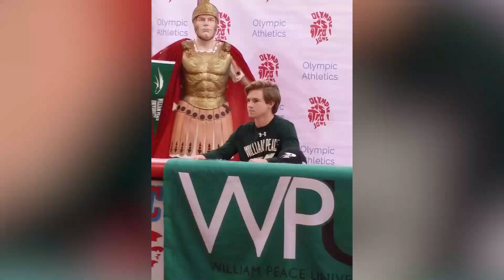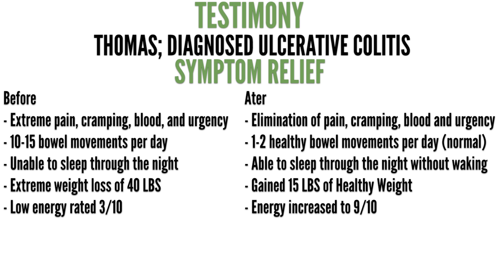How to Heal Ulcerative Colitis in College: Ulcerative Colitis Testimony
Before starting the S.H.I.E.L.D. program Thomas was struggling to deal with Ulcerative Colitis, losing 40 Lbs which forced him to change many aspects of his life.

After joining the S.H.I.E.L.D. program, Thomas saw a Massive turnaround in his symptoms including...

Elimination of pain, cramping, blood and urgency
1-2 healthy bowel movements per day from 10-15
Able to sleep through the night without waking
Gained 15 LBS of Healthy Weight
Energy increased to 9/10 from 3/10

S.H.I.E.L.D. is a step-by-step program that uses the 6 pillars of health to help you personalize your own unique solution for Crohns/Colitis.
Supplements Herbs Imagination Exercise Lifestyle Diet

The program is a lifetime membership but can usually be finishing with 60-90 days. The foundation program to help you start finding relief can be built in a matter of hours! The program includes 4 Modules on Healing from Home, 1 hour private session with Dane, up to 25% off IBD medical grade supplements, Access to CC university and Coaching Corner, Course work and so much more!!

to discuss your case and unique needs for Crohn’s/Colitis. We will discuss your current strategy, potential cause issues and how the S.H.I.E.L.D. Program can help you achieve your goals!

Need one on one coaching for Crohn's and Ulcerative Colitis? All of our coaches have had Crohn's and Ulcerative Colitis and understand your symptoms!

Dane sits down with Dr. Zach Bush and discuss COVID-19 and the Microbiome

How to heal Crohn’s disease in High School

How to use Absorb Plus